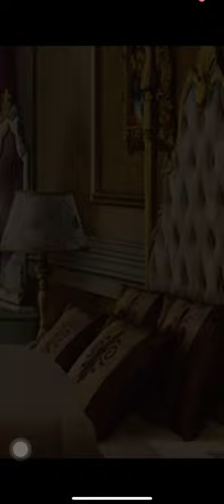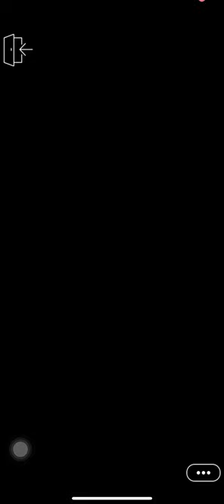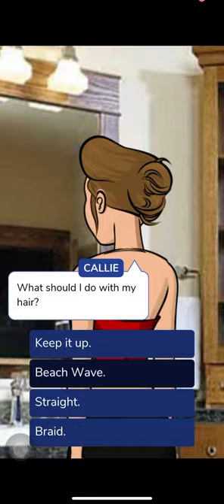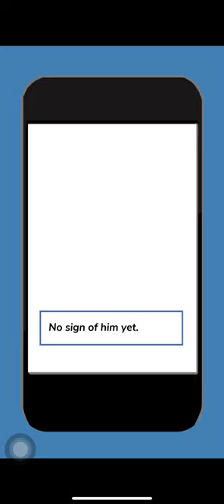Chain Reaction ( Episode 7 )